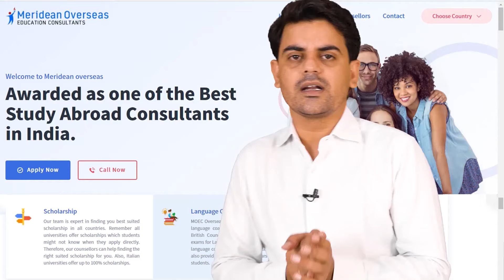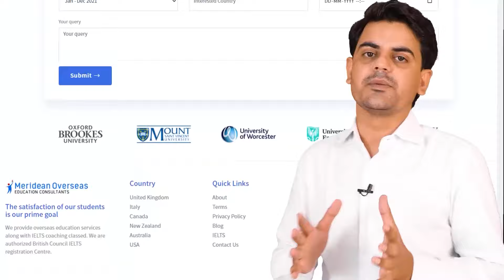Top European Countries - Free Education, No IELTS, 100% Scholarships | Study Abroad for Free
if you are planning to study Abroad you are on the right channel apply now for a student visa. ​

No tuition fees, No IELTS required free accommodation, 100% scholarship. Meet us in Jaipur at Meridean Overseas. How to Study in Italy for Free. You have chosen to study abroad in Italy and live la dolce vita, you have chosen an amazing country
Italy sounds like a really awful place to study. be the most delicious known to mankind, and world-leading education truly sounds dreadful.
​If you have planned to study your scholarship program in Italy, then here it is. You have chosen one for the world's best country in terms of Education.
Moreover, some Italian Universities offer scholarship programs for Courses of Higher Education in Arts, Music, and Dance (AFAM), Ph.D. program, Tuition Free Universities and Scholarships for International Students.